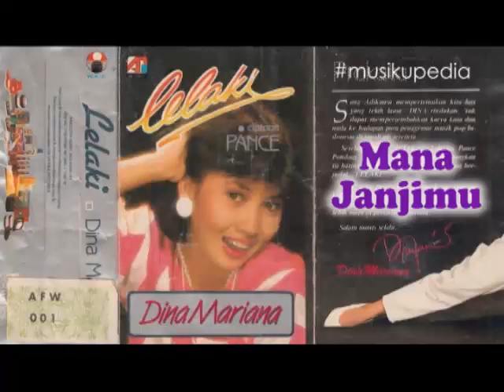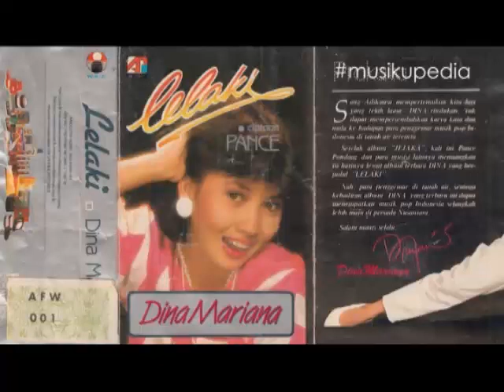(Full Album) Dina Mariana # Mana Janjimu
1.   Mana Janjimu
2.   Harmoni Duka
3.   Kereta Terakhir III
4.   Jemu
5.   Jantung Hati
6.   Waktu
7.   Kunanti
8.   Kidung Kidung Cinta
9.   Asmaraku
10. Gundah

Produksi : Akurama Records